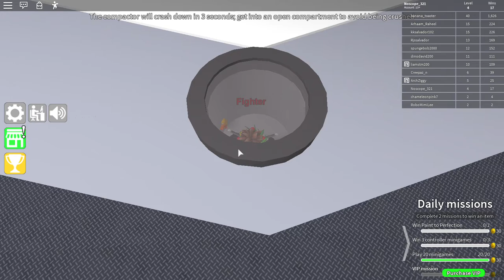Roblox 2019 11 04 11 03 42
This is my first vid on PC!